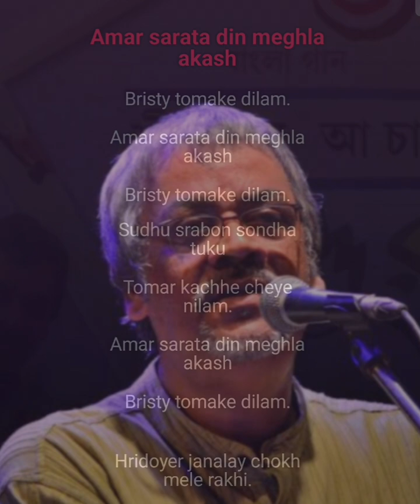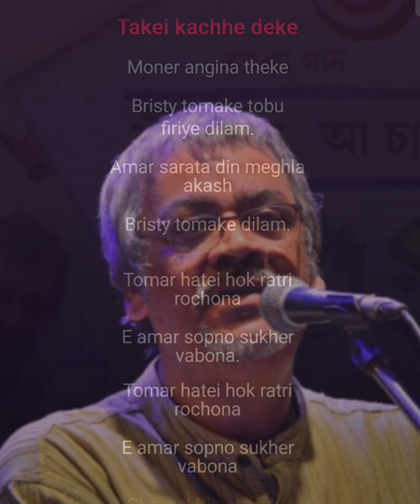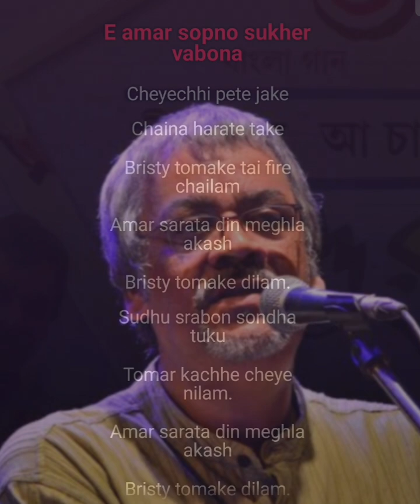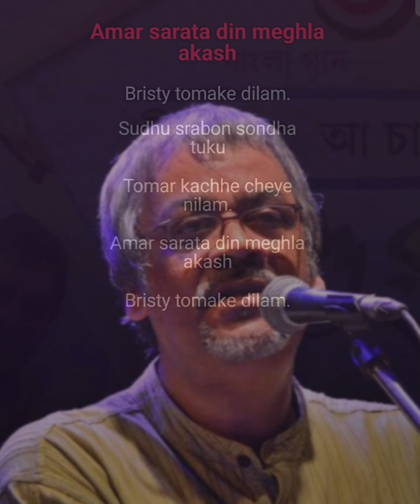আমার সারাটা দিন মেঘলা আকাশ বৃষ্টি তোমাকে দিলাম Amar Sara Ta Din Megla Akash Srikanto Acharya Karok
10M Million View
Original
Bangla Love Songs💘💘💘 💘💘💘 💘💘💘 💘💘💘
Bangla Romantic Songs💘💘💘 💘💘💘 💘💘💘 💘💘💘 💘💘💘
Bangla hit SOngs💘💘💘 💘💘💘 💘💘💘 💘💘💘 💘💘💘 💘💘💘 💘💘💘 💘💘💘 💘💘💘 💘💘💘 💘💘💘 💘💘💘 💘💘💘 💘💘💘 💘💘💘 💘💘💘 💘💘💘 💘💘💘 💘💘💘 💘💘💘 💘💘💘 💘💘💘 💘💘💘 💘💘💘 💘💘💘 💘💘💘 💘💘💘 💘💘💘 💘💘💘 💘💘💘 💘💘💘 💘💘💘 💘💘💘 💘💘💘 💘💘💘 💘💘💘 💘💘💘 💘💘💘 💘💘💘 💘💘💘 💘💘💘 💘💘💘 💘💘💘 💘💘💘 💘💘💘 💘💘💘 💘💘💘 💘💘💘 💘💘💘 💘💘💘 💘💘💘 💘💘💘 💘💘💘 💘💘💘 💘💘💘 💘💘💘 💘💘💘 💘💘💘 💘💘💘 💘💘💘 💘💘💘 💘💘💘 💘💘💘 💘💘💘 💘💘💘 💘💘💘 💘💘💘 💘💘💘 💘💘💘 💘💘💘 💘💘💘 💘💘💘 💘💘💘 💘💘💘 💘💘💘 💘💘💘 💘💘💘 💘💘💘 💘💘💘 💘💘💘 💘💘💘 💘💘💘 💘💘💘 💘💘💘 💘💘💘 💘💘💘 💘💘💘 💘💘💘 💘💘💘 💘💘💘 💘💘💘 💘💘💘 💘💘💘 💘💘💘 💘💘💘 💘💘💘 💘💘💘 💘💘💘 💘💘💘 💘💘💘 💘💘💘 💘💘💘 💘💘💘 💘💘💘 💘💘💘 💘💘💘 💘💘💘 💘💘💘 💘💘💘 💘💘💘 💘💘💘 💘💘💘 💘💘💘 💘💘💘 💘💘💘 💘💘💘 💘💘💘 💘💘💘 💘💘💘 💘💘💘 💘💘💘 💘💘💘 💘💘💘 💘💘💘 💘💘💘 💘💘💘 💘💘💘 💘💘💘 💘💘💘 💘💘💘 💘💘💘 💘💘💘 💘💘💘 💘💘💘 💘💘💘 💘💘💘 💘💘💘 💘💘💘 💘💘💘 💘💘💘 💘💘💘 💘💘💘 💘💘💘 💘💘💘 💘💘💘 💘💘💘 💘💘💘 💘💘💘 💘💘💘 💘💘💘 💘💘💘 💘💘💘 💘💘💘 💘💘💘 💘💘💘 💘💘💘 💘💘💘 💘💘💘 💘💘💘 💘💘💘 💘💘💘 💘💘💘 💘💘💘 💘💘💘 💘💘💘 💘💘💘 💘💘💘 💘💘💘 💘💘💘 💘💘💘 💘💘💘 💘💘💘 💘💘💘 💘💘💘 💘💘💘 💘💘💘 💘💘💘 💘💘💘 💘💘💘 💘💘💘 💘💘💘 💘💘💘 💘💘💘 💘💘💘 💘💘💘 💘💘💘 💘💘💘 💘💘💘 💘💘💘 💘💘💘 💘💘💘 💘💘💘 💘💘💘 💘💘💘 💘💘💘 💘💘💘 💘💘💘 💘💘💘 💘💘💘 💘💘💘 💘💘💘 💘💘💘 💘💘💘 💘💘💘 💘💘💘 💘💘💘 💘💘💘 💘